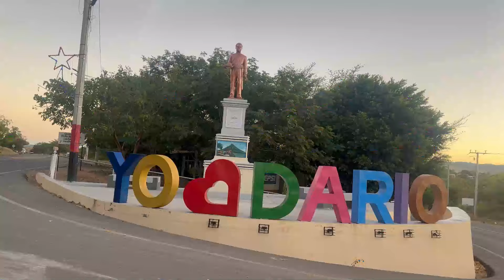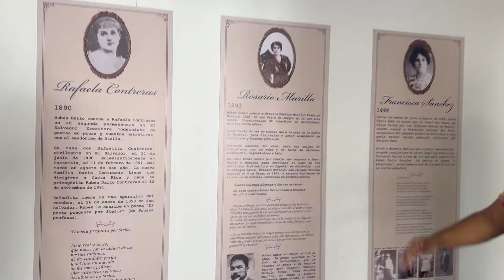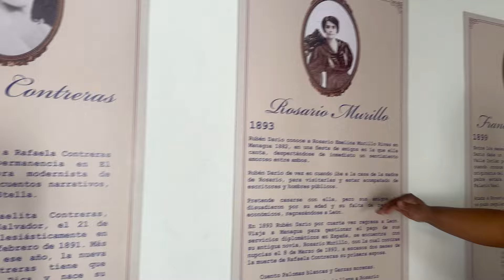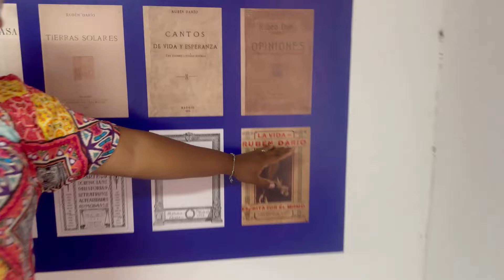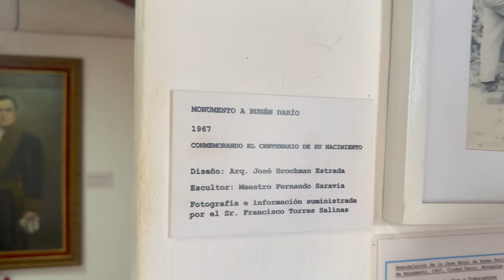Esta es la casa donde nació Rubén Darío en Nicaragua 🇳🇮